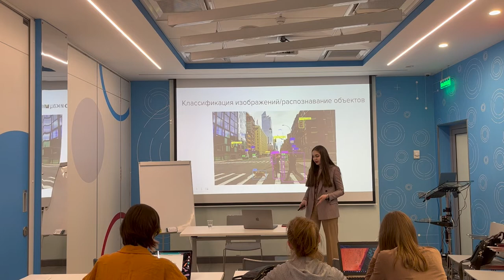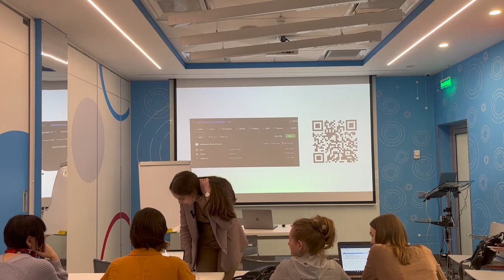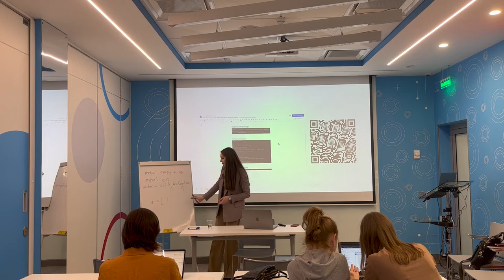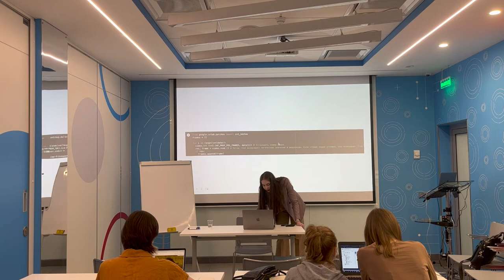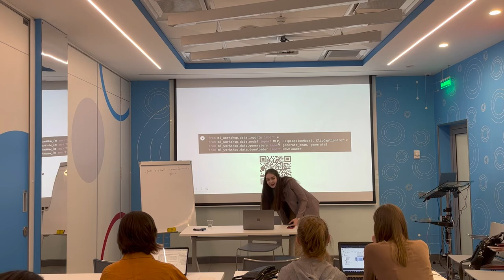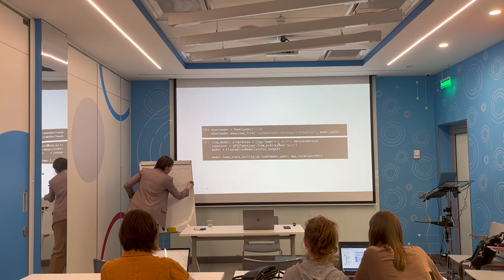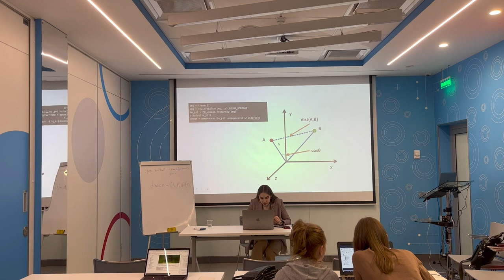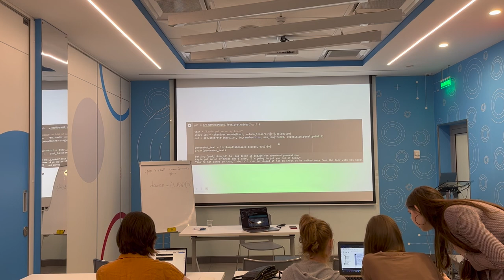ML Воркшоп. Создаём краткого пересказчика видео / Анастасия Крупина (член ML клуба, студентка ОмГТУ)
«Покажу, как научить нейросеть описывать происходящее на видео.
От вас – ноутбук и внимание, от меня погружение в тему и прикольная работа в ваше портфолио»